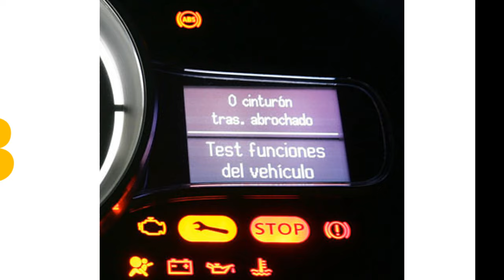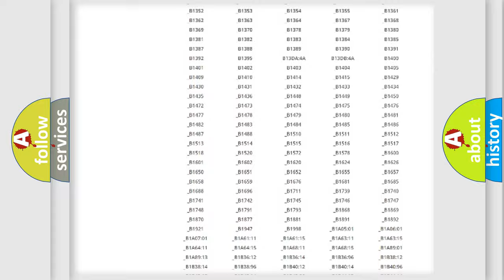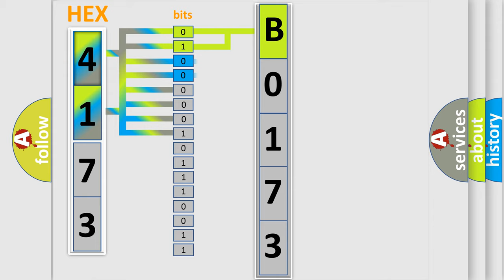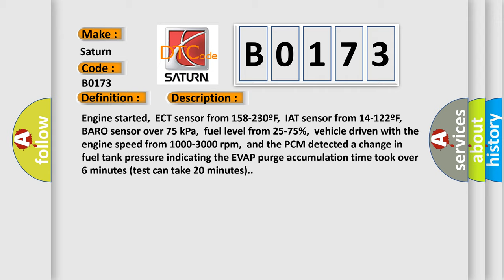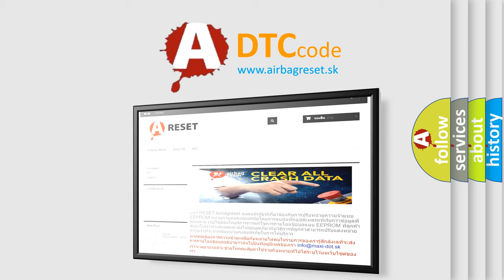DTC Saturn B0173 Short Explanation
Contents:
0:21 Basic DTC analysis according to OBD2 protocol standard.
1:48 Insight into programming
2:58 A diagnostically understandable description of the Diagnostic Trouble Code
3:05 Basic error definition

Make:
Saturn
Code:
B0173
Definition:
EVAP System Incorrect Purge Flow Detected
Description:
Engine started,ECT sensor from 158-230ºF,IAT sensor from 14-122ºF,BARO sensor over 75 kPa,fuel level from 25-75%,vehicle driven with the engine speed from 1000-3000 rpm,and the PCM detected a change in fuel tank pressure indicating the EVAP purge accumulation time took over 6 minutes (test can take 20 minutes).
Cause:
Charcoal canister is loaded with fuel or moistureFuel filler cap loose,cross-threaded,incorrect part or damagedFuel tank pressure sensor is damaged or has failedFuel tank vapor line(s) blocked,damaged or disconnectedPurge solenoid valve is damaged or has failedPCM has failed